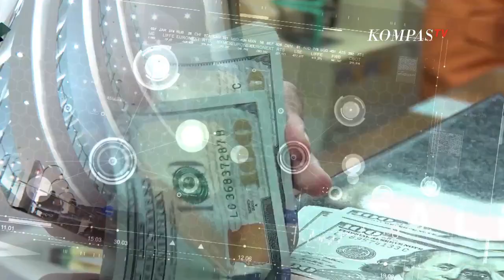Catat, Vaksin Gotong Royong Tak Potong Gaji Karyawan! BTALK (1)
JAKARTA, KOMKPASTV - Kamar Dagang dan Industri alias Kadin Indonesia, menjamin pemberian vaksin untuk pekerja melalui skema gotong royong tidak akan menjadi beban karyawan. Pengusaha menjamin, tidak ada pemotongan hak terutama gaji.

Pemerintah dan pengusaha berharap, pemberian vaksin oleh perusahaan akan mempercepat kekebalan komunal alias herd immunity. Jika ini tercapai kepercayaan diri dunia usaha juga semakin terbentuk hingga ekonomi bisa bangkit keluar dari resesi.

Meski sejumlah kalangan pengusaha menilai harga vaksin gotong royong mahal, tetapi peminatnya sangat tinggi. Terbukti, dari komitmen pasokan yang baru masuk 1 juta ampul, pendaftarnya hampir 23.000 perusahaan dengan total karyawan di atas 10 juta orang.